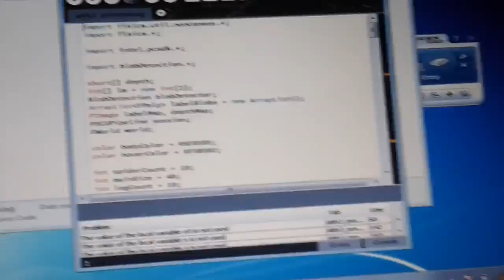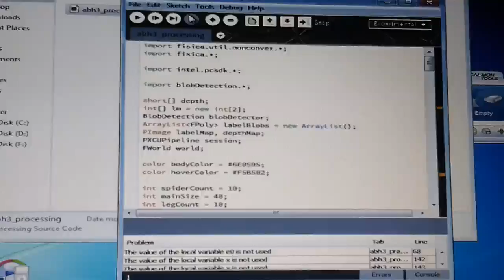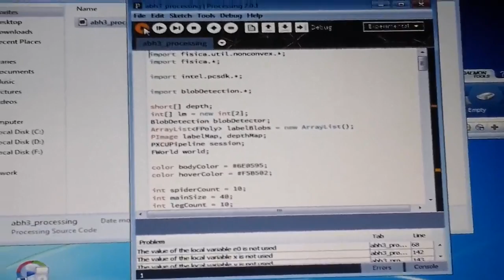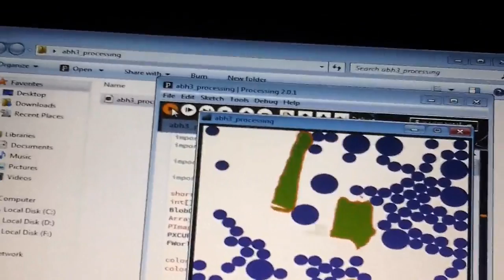5TH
5th entry for Intel Perceptual Challenge 2 using processing framework.